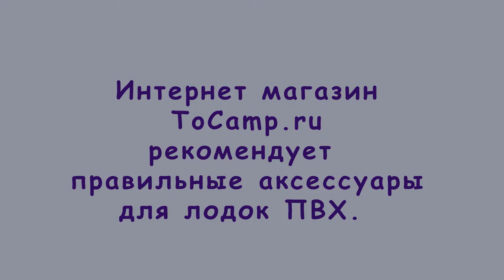Рым для лодки пвх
Рым для лодки ПВХ малый, металл, предназначен для фиксации якоря на лодке ПВХ, а также для фиксации дополнительного оборудования на бортах лодки. Размер шайбы 78х75 мм